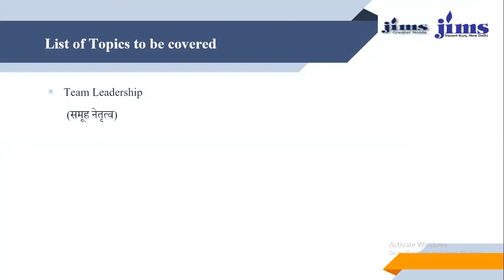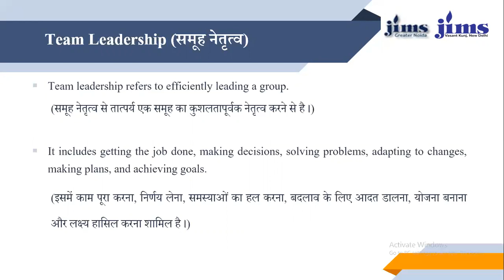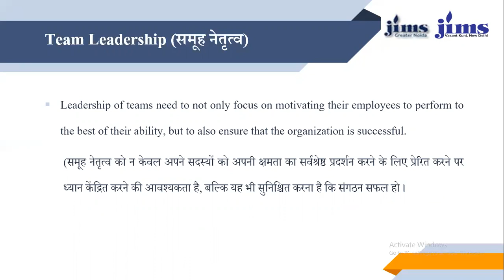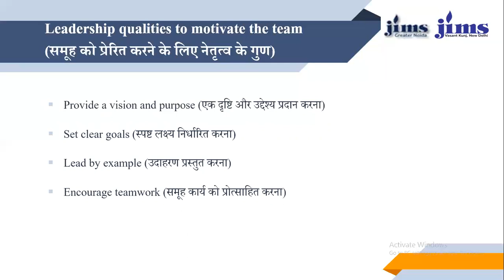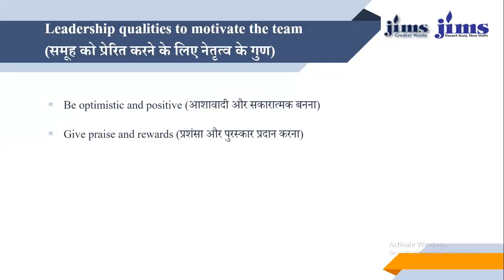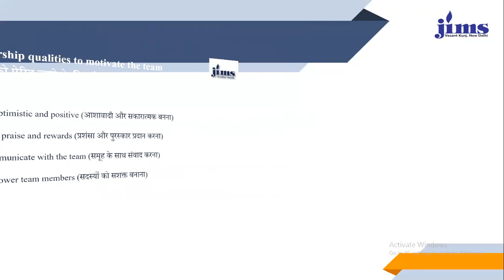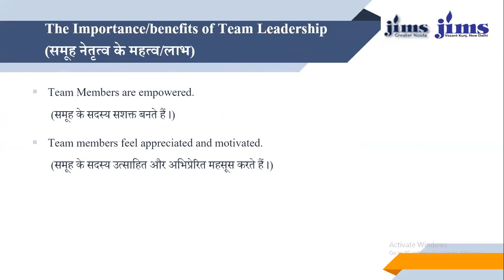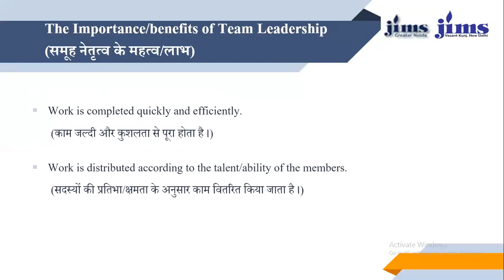। Team Leadership । समूह नेतृत्व । B.Ed. ।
2. Historical & Sociological Foundation of Education